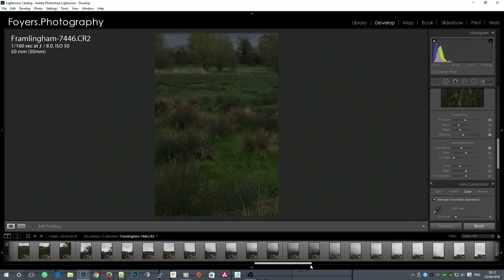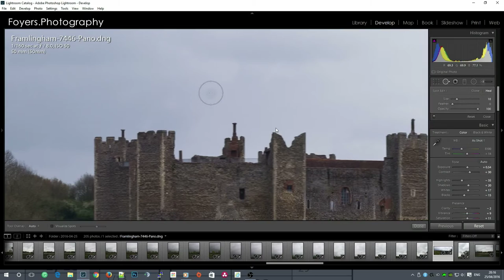framlingham castle and mere using 18 photographs stitched together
Edited in
Lightroom CC
Photoshop CC
Davinci Resolve

And get on our mailing list to stay up to date on my news  and photography: